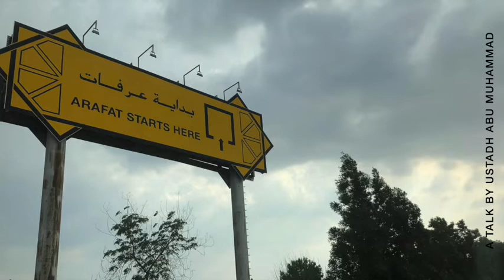IMPROVE YOUR CHARACTER THROUGH WORSHIP/IBADAH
If your worship/ibadah isn't having an impact on your character, your conduct, your manners, the way you talk, the way you behave toward other; then ask yourself what's the purpose of your worship?

watch this beautiful reminder by Ustadh Abu Muhammad and understand the relationship between your worship and your character development.

Abu Hurayra reported that the Messenger of Allah, may Allah bless him and grant him peace, said, "I was sent to perfect good character.”

Grade: Sahih (Al-Albani)
English Translation Book 14, Hadith 273
Arabic Reference Book 1, Hadith 273